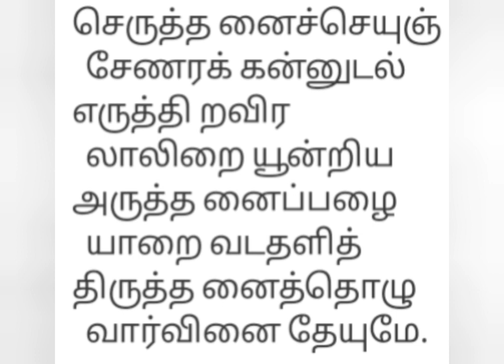கருடன் வழிபட்ட பழையாறை வடதளி-அப்பர் தேவாரம்..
நாவுக்கரசர் வழிபட்ட 94 வது திருத்தலம்..
பழையாறைவடதளி..
சோமேசர் -சோமகலாம்பிகை..திருக்கோயில்..ஆதிசேஷன்,கருடன் சிவபெருமானை வழிபட்டு பேறு பெற்ற தலம்..நோய் பிணி நீக்கும் தலம்..